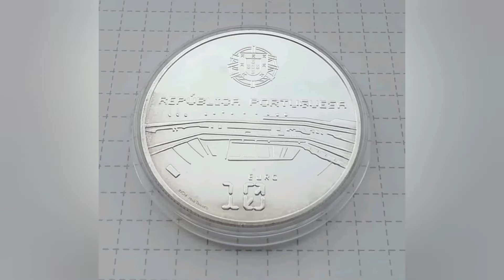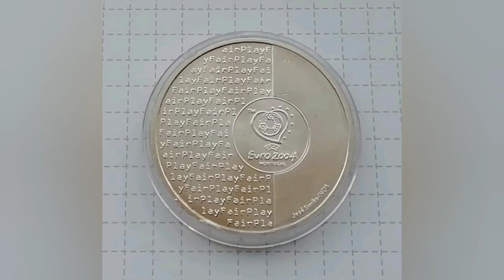Юбилейные монеты Португалии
Коллекция Юбилейных монет Португалии. Created by InShot